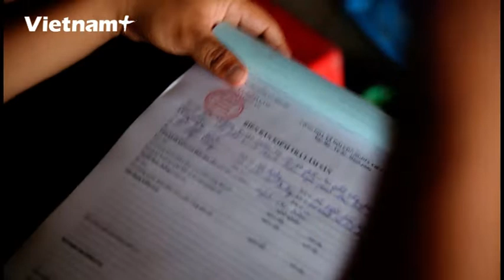Cuộc "truy quét bí mật" tại vùng "đặc khu" chim, thú Thạnh Hóa